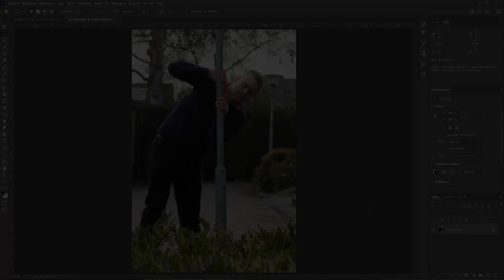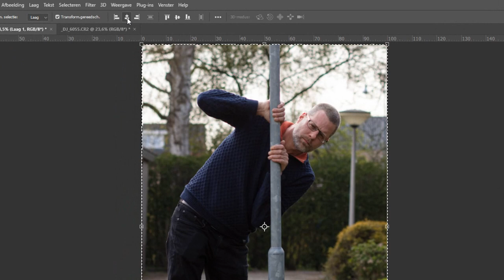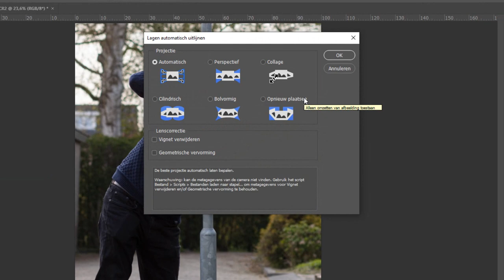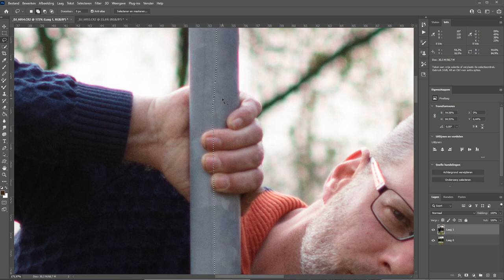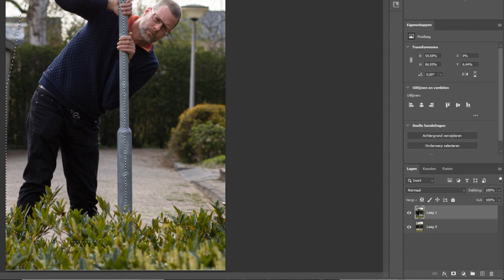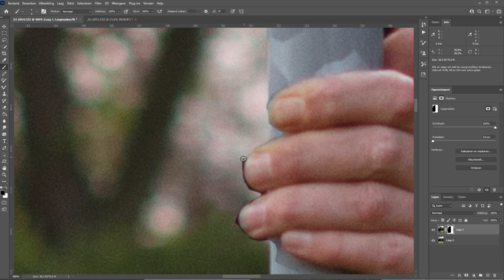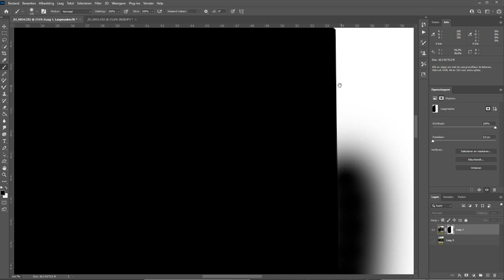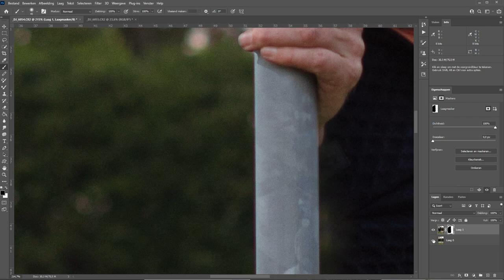Verbergen achter een paal (Photoshop)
Je ziet het wel eens in tekenfilms; de spion of boef die zich achter een paal heeft verborgen. In het echt natuurlijk wat lastig.

Totdat je met Photoshop aan de slag gaat. Want dan is het namelijk weer erg makkelijk.

In deze film laat ik zien hoe je iemand, in dit geval mezelf, achter een paal kan verbergen. Gewoon aan de hand van twee foto's

Uiteraard op zijn Nederlands